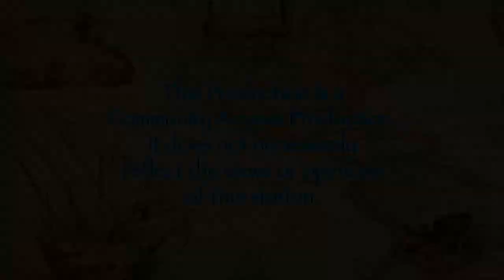Books and Beyond with Jimmy Bennett: Amby Burfoot and Gail Kisleviz, Runners.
Hosted and Produced by Jimmy Bennett. Guests: Amby Burfoot, 1968 Boston Marathon Winner, Runner's World Editor, Author, Fitch HS Graduate 1964: and Gail Kislevitz, Runner and Author.